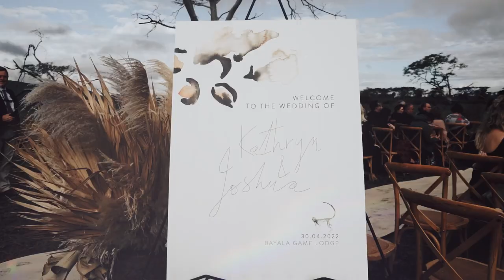𝓜𝓻 & 𝓜𝓻𝓼 𝓥𝓲𝓼𝓼𝓮𝓻 // 𝓣𝓮𝓪𝓼𝓮𝓻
To be able to capture a special day like this in the Wild terrain of Beyete in the upper North Coast, was a treat of note!

Take a look at their special day in this short, captivating teaser.